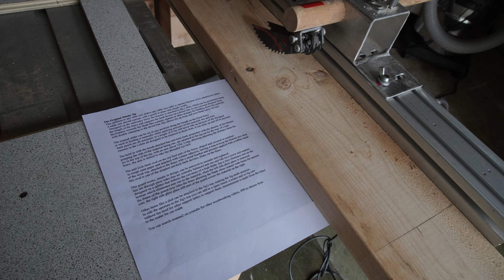the ultimate jig for a table saw- Woodworking and woodworkers- building construction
Spanish narration by Jose, All about table saws, table saw safety jigs, workshop tools, woodworking jigs, save your fingers, this jig is the answer, does a lot more with less. retrofits any table saw, for South America viewers